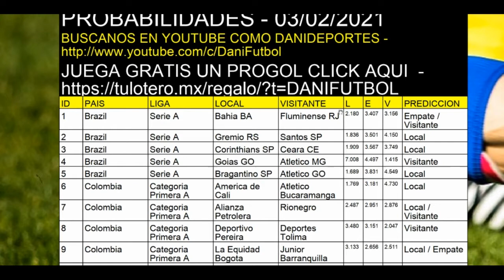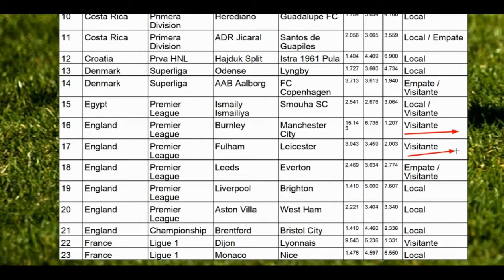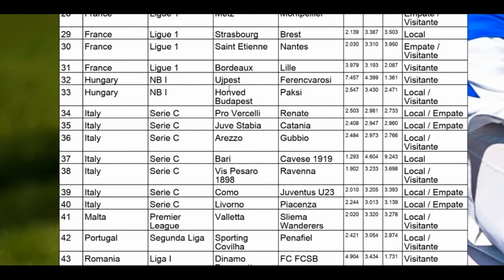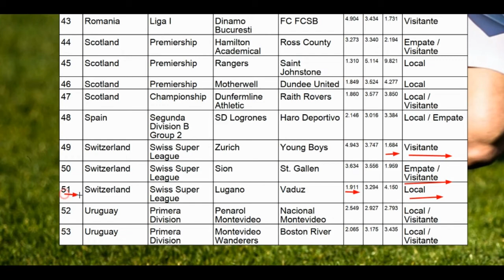Bloque de Predicciones para hoy 03/02/2021 - Ligue one , Premier League , Serie A de Brasil